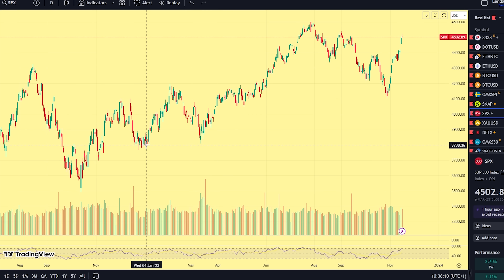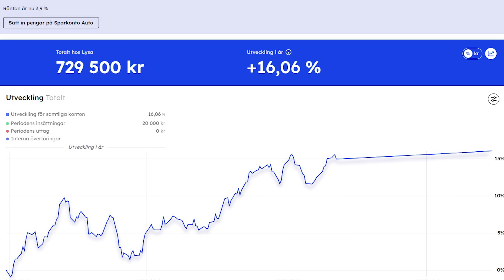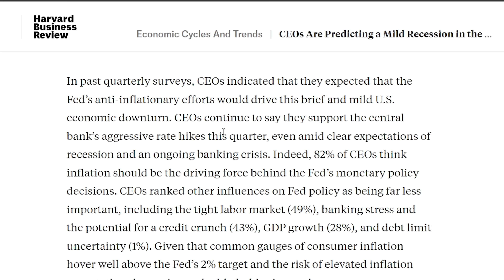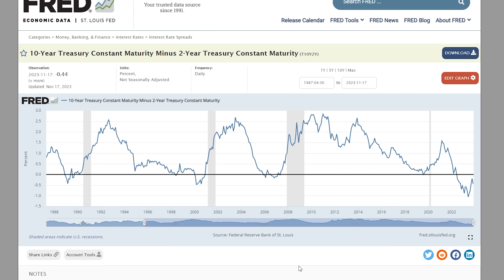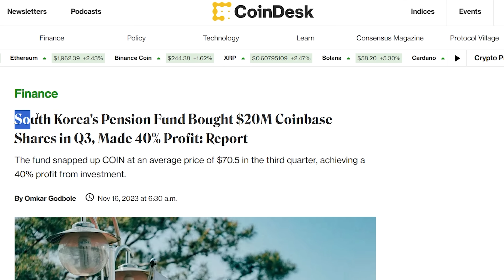Köpa eller sälja? Aktier eller sparkonto? (Börsnyheter och Inflationssiffror)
Trots att börsen har rusat uppåt senaste dagarna/veckorna efter nya inflationssiffror och allmänt bra humor, och att det förmodligen genererat en del fomo världen över, så finns det säkerligen en lika stor skara som sett den där 4%-iga avkastningen som man kan hitta på diverse sparkonton nu och täntk fan, ska man skjutsa in sina pengar där och säkra upp avkastningen som i alla fall NÄSTAN täcker inflationen? Vad tror ni? Är faran över eller bör vi hålla säkerhetsbältet fastspänt?

00:00 – Intro
01:54 – Portföljupdate
02:44 – Ränta & Inflation
04:13 – Börsrally eller börskrasch
05:41 – Räntehöjning eller räntesänktning
06:15 – Recession (och avkastning)
07:23 – Inverterad yieldkurva
08:49 – Kryptomarknaden – gott tecken för börsen?

💰 Lysa: Investera i aktier och fonder genom fondroboten Lysa och använd gärna betalda samarbetslänken nedan så får jag in en tvåhundring när du registrerar dig (6 månaders rabatt på fondavgiften och GRATIS att göra konto)

Tänk som alltid på att Investeringar i värdepapper, fonder och kryptovalutor alltid innebär en risk. En investering kan både öka och minska i värde och det är inte säkert att du får tillbaka det investerade kapitalet. Kom ihåg att de kryptovalutor, fonder och aktier som jag eventuellt nämner i mina avnistt aldrig ska ses som en direkt rekommendation eller råd - jag uppmanar er att alltid att läsa på själva innan ni investerar! Detsamma gäller med spekulationer kring räntehöjningar och privatekonomi. Vad som helst kan hända. Ta ansvar för din egna ekonomi.